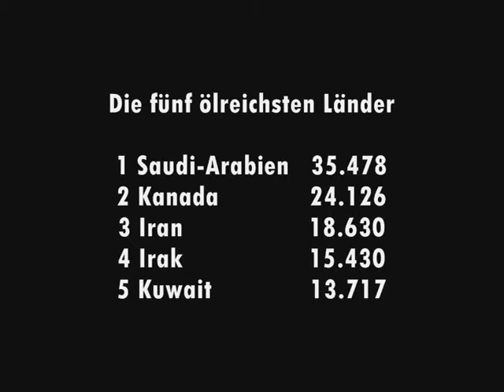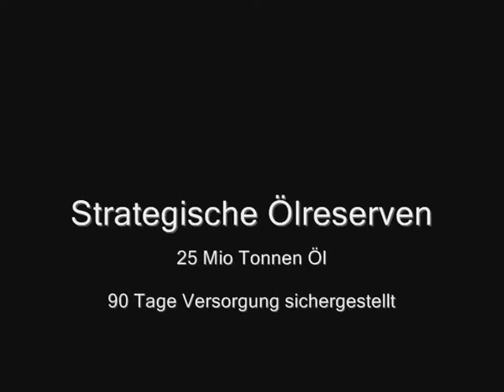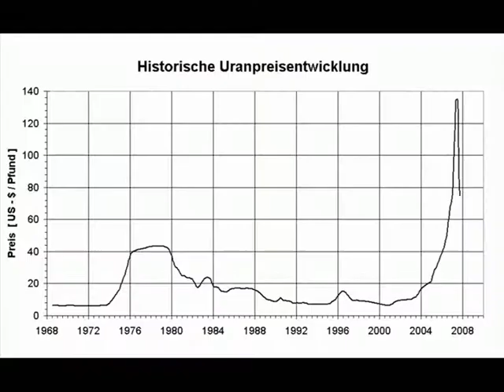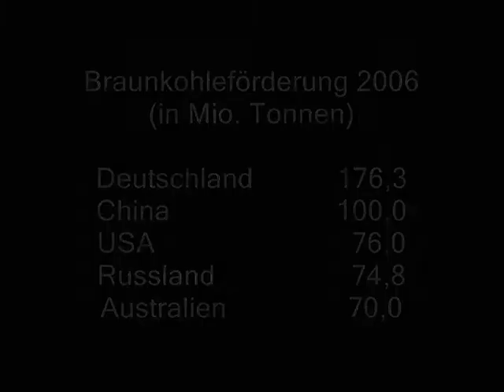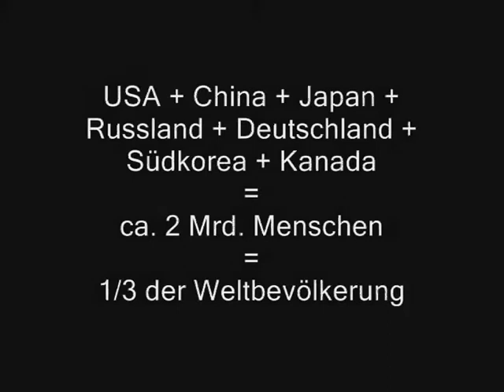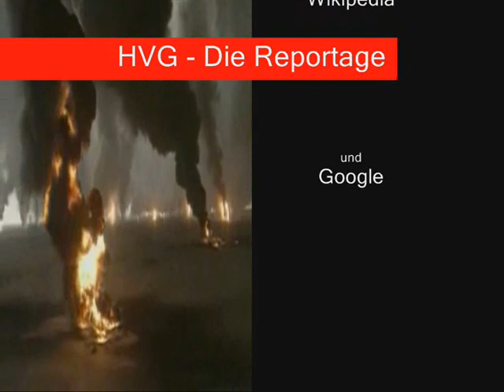HVG - Die Reportage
Die fossilen Brennstoffreserven der Erde neigen sich dem Ende zu. Hier ein kleiner Überblick